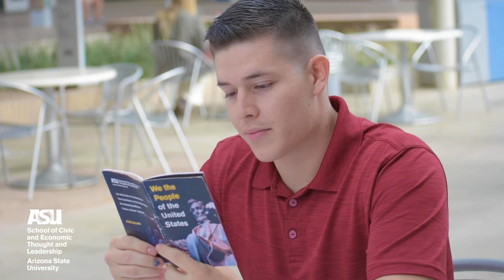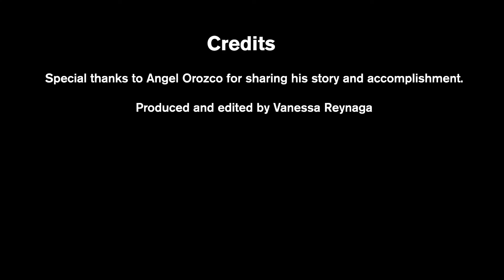Angel Orozco: Student Spotlight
Sign up for our newsletter: scetl.asu.edu/newsletter